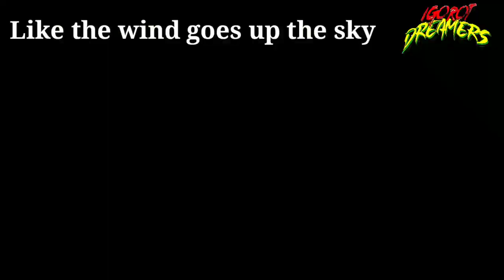SOYOSOY DI DAGEM ENGLISH VERION ( Wind Blow)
original composer / Singer : ALADIN BAG-AYAN

English Translated by : AMPALAYA BLOOM